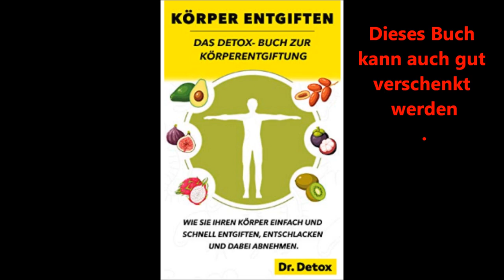Detox den Körper entgiften entschlacken und dabei abnehmen 2019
Jetzt kaufen auf Amazon
Körper entgiften: Das Detox- Buch zur Körperentgiftung.: Wie Sie Ihren Körper einfach und schnell entgiften, entschlacken und dabei abnehmen.
Sollte es dir gefallen freue ich mich über dein Like ,Kommentar und Abo...
LG
Heike
Besuche mich auf Facebook I
Besuche mich auf Twitter I
Besuche mich auf Instagramm I